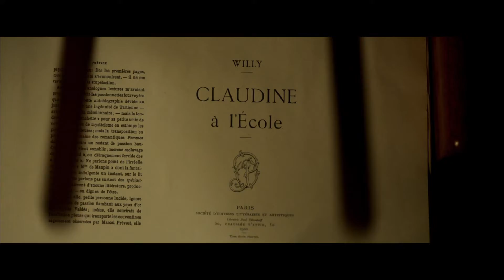Colette | trailer | streaming | film online kijken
Parijs in de belle-epoque, een droom voor menig kunstliefhebber. Alleen niet als je vrouw bent, zo blijkt uit het waargebeurde verhaal van Colette, een bestsellerauteur die onder haar de naam van haar man moest schrijven. Maar in het vrije Parijs leert ze al snel voor zich op te komen.

Het waargebeurde verhaal van Colette begint wanneer ze als simpel plattelandsmeisje rond 1900 als jonge bruid van de beroemde, maar berooide schrijver Henri ‘Willy’ Gauthier-Villars haar entree maakt in de Parijse high society. Verveeld met haar nieuwe bestaan schrijft ze dagboeken vol met haar seksuele fantasieën, die uiteindelijk onder Willy’s naam gepubliceerd worden als de novellereeks Claudine. De sensuele verhalen zijn een hit, en Willy en Colette groeien uit tot het bekendste koppel van Frankrijk. Tot Willy haar op een dag verraadt.

Colette vertelt het fascinerende levensverhaal van één van de bekendste vrouwelijke auteurs van Frankrijk die het preutse land op zijn kop zette met haar sexy novelles. Keira Knightley speelt de hoofdrol in deze nieuwe film van Wash Westmoreland (Still Alice). Het scenario schreef Westmoreland samen met Richard Glatzer, zijn wijlen echtgenoot en tevens co-regisseur van Still Alice.